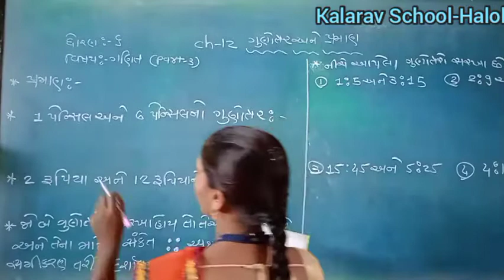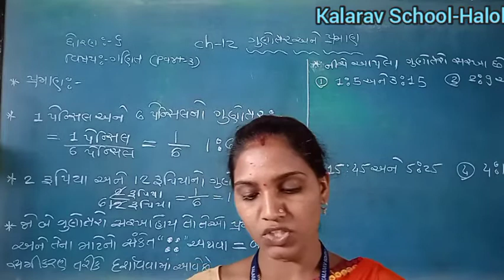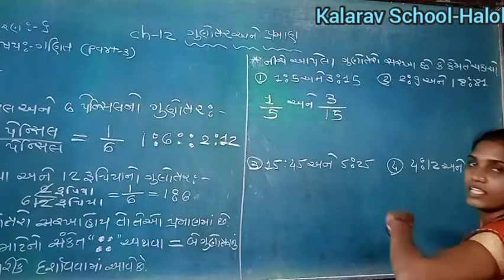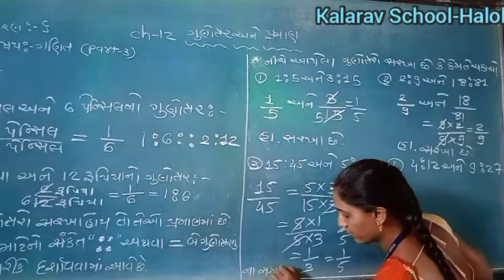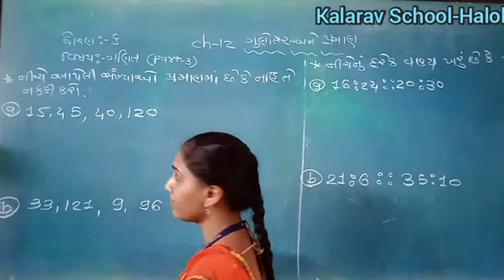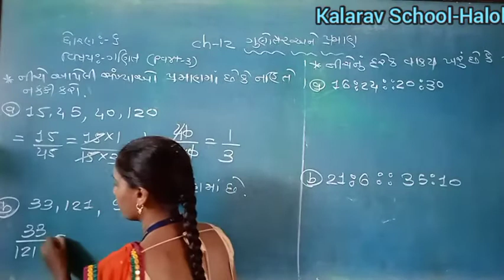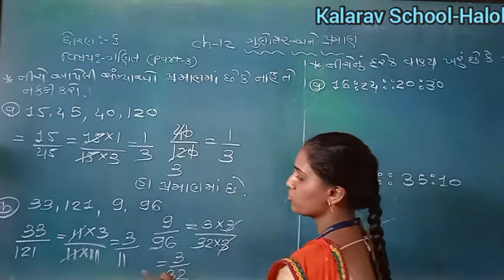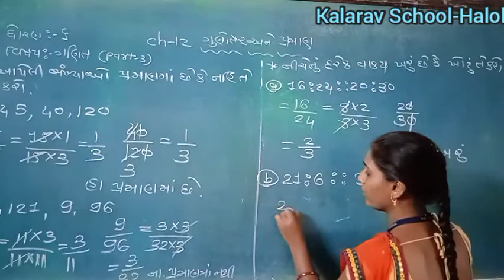STD- 6 GM MATHS CH- 12 PRAMAN PART - 3